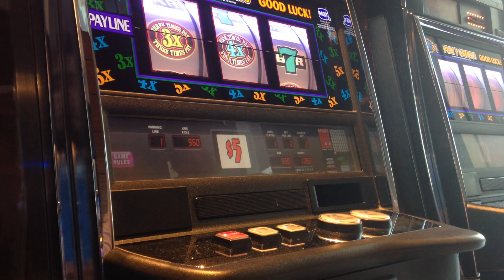10$ 3X 4X 5X SLOT MACHINE JACKPOT HANDPAY HIGH LIMIT MAX BET